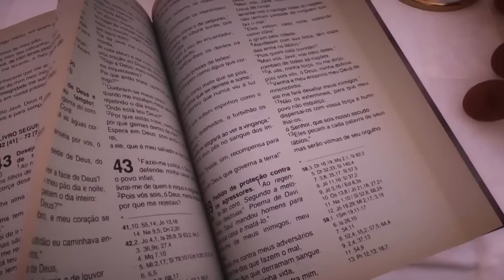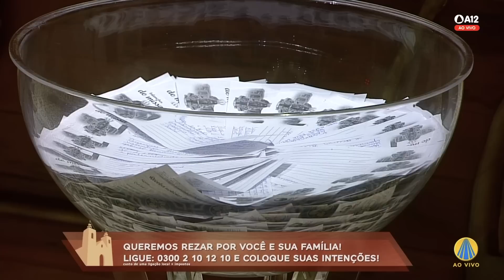Missa | Basílica Histórica de Aparecida 18h 15/09/2023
Acompanhe ao vivo a missa das 18h, direto da Basílica Histórica de Aparecida.